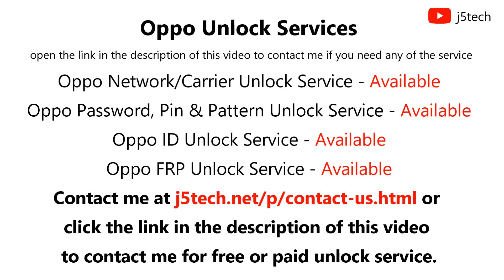How to Unlock Oppo Reno4 Pro 5G - PDNM00, PDNT00, CPH2089 Carrier Lock, FRP and Oppo ID/Account Lock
Oppo Reno4 Pro 5G (PDNM00, PDNT00, CPH2089) Sim/Carrier/Network Unlock, Google/FRP Remove, Oppo ID/Account Lock Remove (Unlock Service)

Oppo Reno4 Pro 5G has different variants, these are (PDNM00, PDNT00, CPH2089)

How to Remove Oppo Reno4 Pro 5G Carrier Lock
How to Remove Oppo Reno4 Pro 5G Google Account Lock
How to Remove Oppo Reno4 Pro 5G Account Lock
How to Bypass Oppo Reno4 Pro 5G Network Lock
How to Bypass Oppo Reno4 Pro 5G Google (FRP) Lock
How to Bypass Oppo Reno4 Pro 5G ID/Account Lock